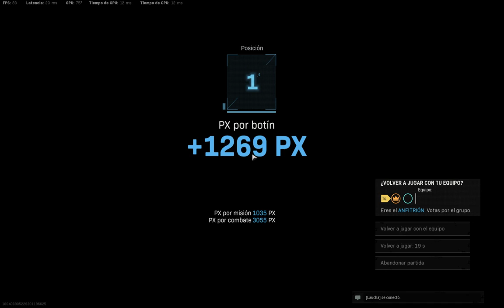Call of Duty Modern Warfare duo win isla, sirsickman-fOg